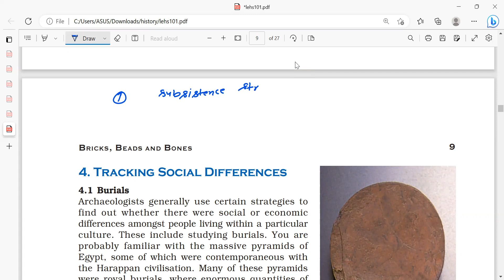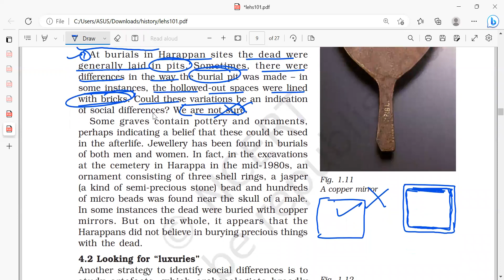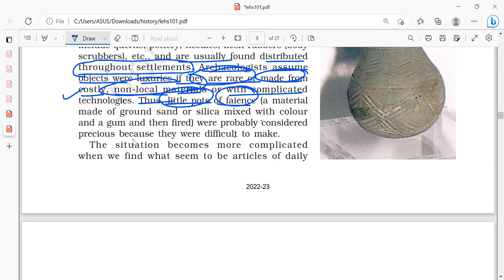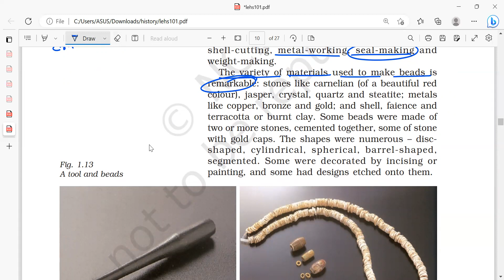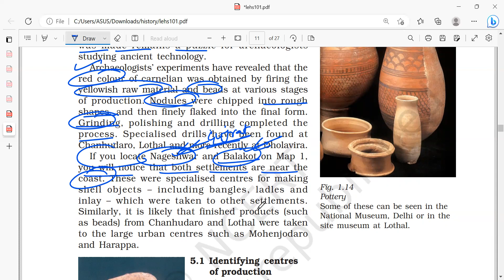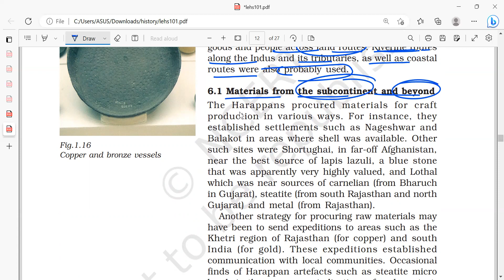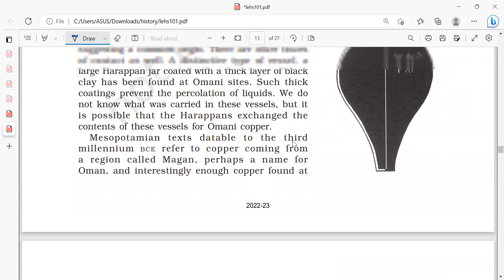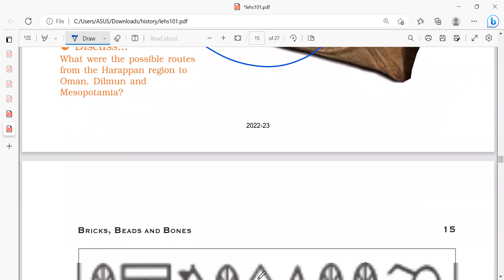Bricks, Beads And Bones (Part-II) | Themes in Indian History-I | Class 12 | Dhiraj Sir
This Video discusses the Harappan civilisation.